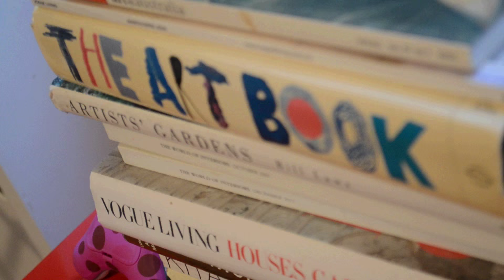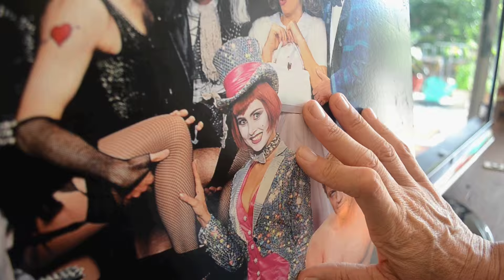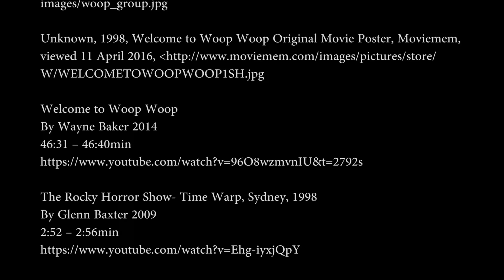Portrait - Dee Smart